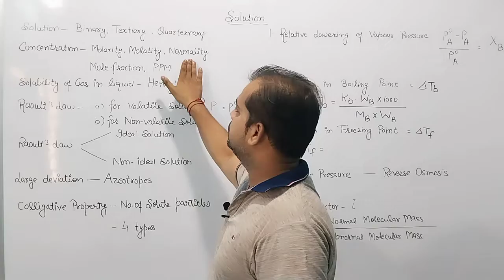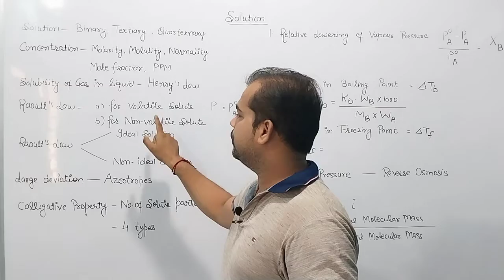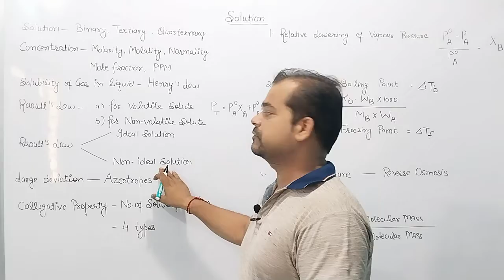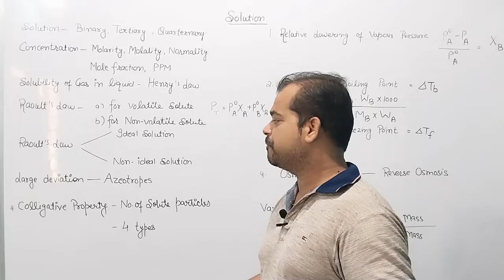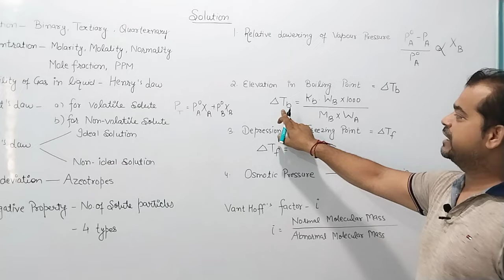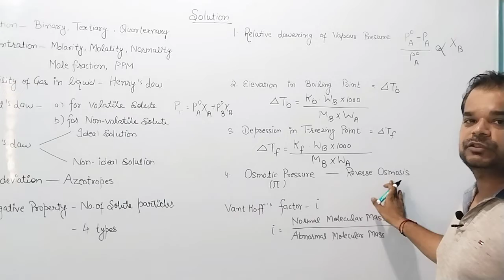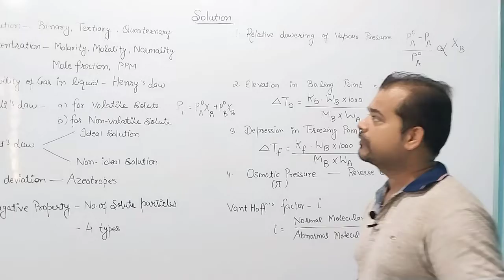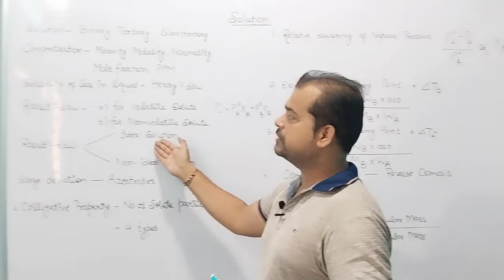12th class chemistry -2